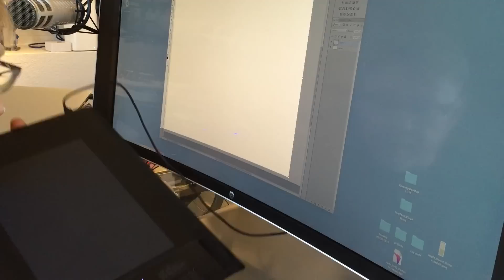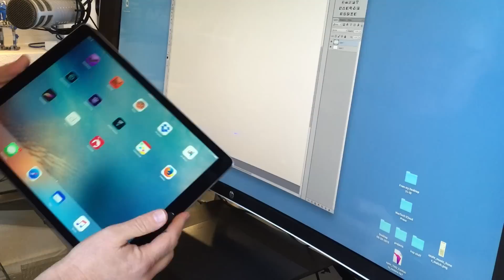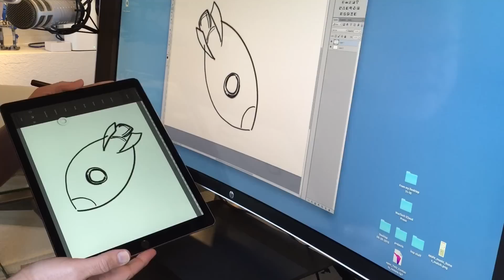How to use your iPad Pro as a graphics tablet with your Mac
Your iPad Pro or iPad Air can double as a graphics tablet for your Mac. Watch TMO's video to learn how.